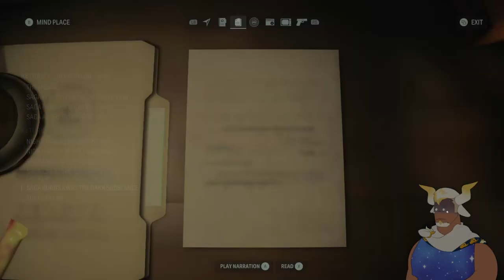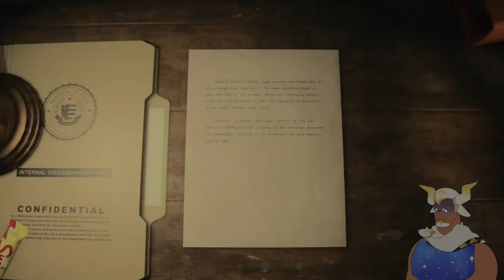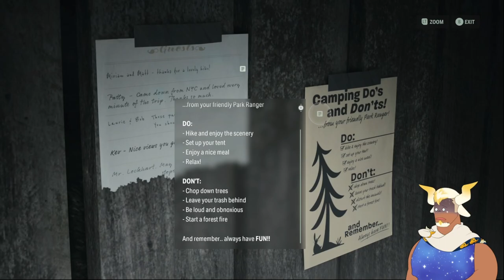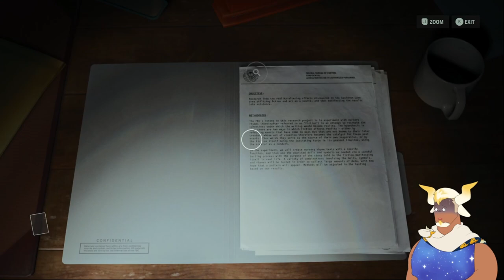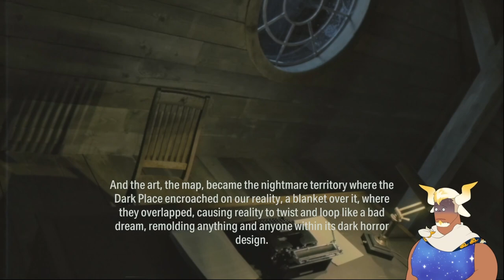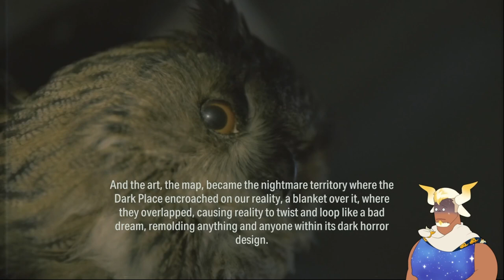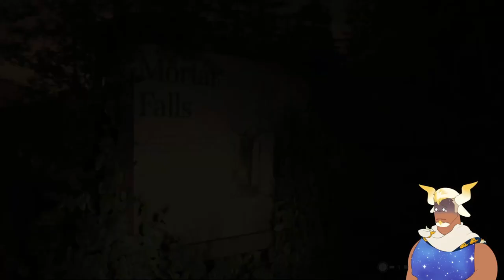Our Most Dangerous Opponent Yet! - Alan Wake 2 |4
We pulled a filthy writer out of a lake, which can only mean one thing: It's time to explore previously inaccessible areas of the map and solve puzzles in the dark for prizes!

Alan Wake 2 is a sequel 13 years in the making and it's time to experience the fresh hell that awaits us in Bright Falls! This is episode four of my playthrough for Alan Wake 2, and I hope you enjoy!

The thumbnail features the art of my good friend RoguesArt on Twitter!